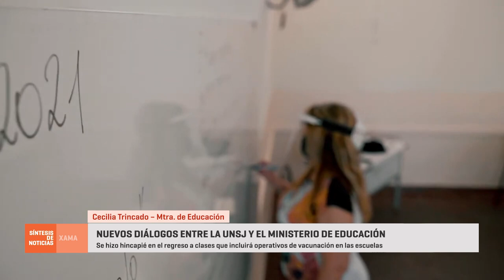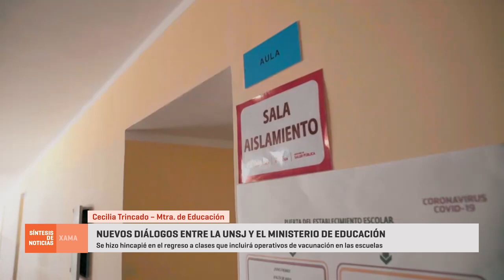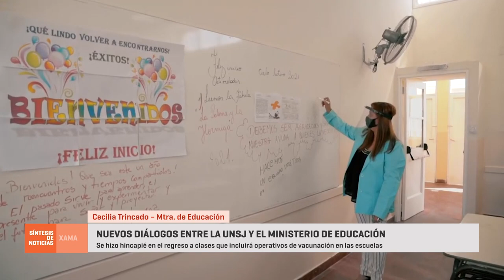Nuevos diálogos entre la UNSJ y el Ministerio de Educación 22/02/2022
Se hizo hincapié en el regreso a clases que incluirá operativos de vacunación en las escuelas